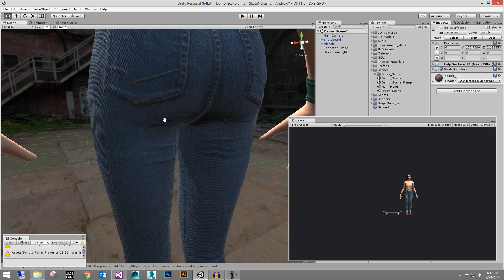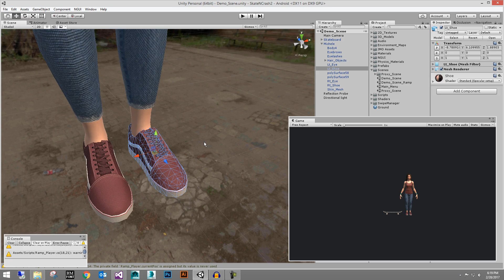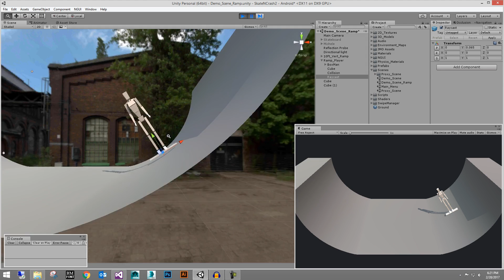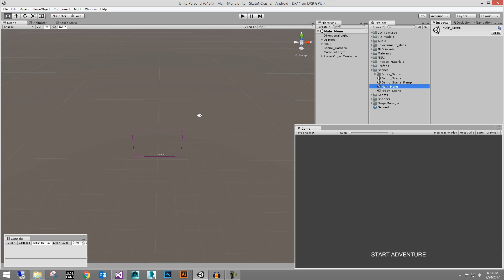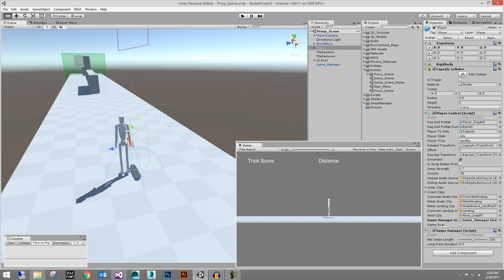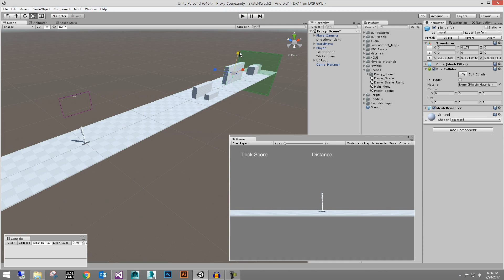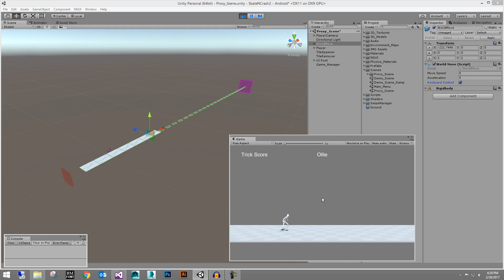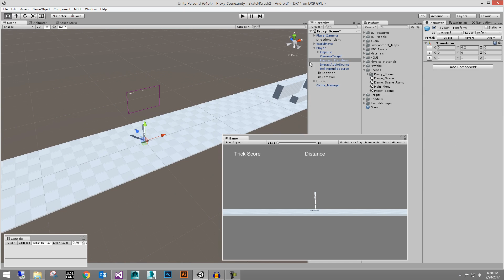Skateboarding Game - Dev Log 02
In this video blog I discuss current development of the level manager and game manager. I also show some of the progress on character art.